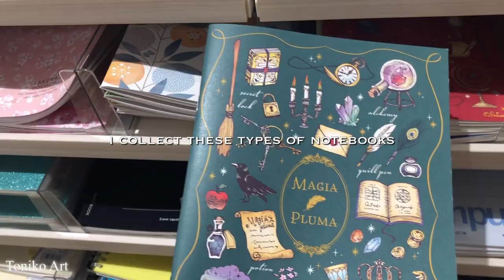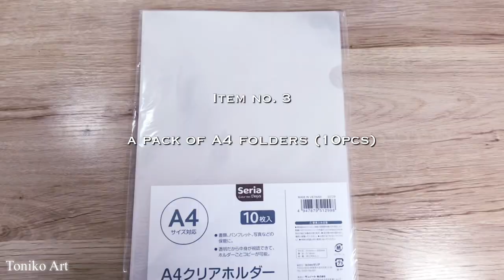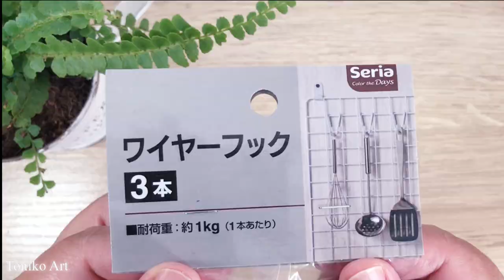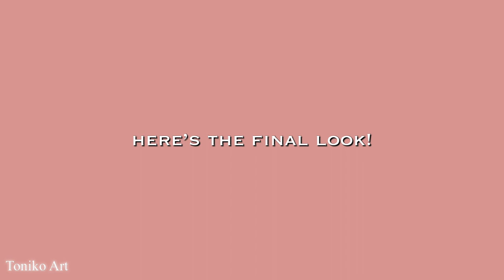Colored pencil drawing | dollar shop haul (Seria)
On this video, I will bring you to my favorite store, Seria.  It is the Japanese version of a dollar shop.  They have variety of products but my favorite sections are the crafts and DIY! They have lots of these artsy stuff!  You shall see my haul and then I will draw something on my new picture frame that I just bought!

✏️ Materials used:
Picture frame back board
Pencil and eraser
Karisma color pencils
Le plume markers
UNI posca Pens

Hi! My name is Toniko Kanashiro Martinez.
I am a Filipino living in Japan.  I am a single mother who is trying my best to achieve a seemingly impoussible dream which is to become a full time artist.

I have been working very hard developing my art and skills for a while and now I have been trying to grown my channel.  Even though the progress has been slow, I am not going to give up! I believe that somewhere someone can benefit from my videos and knowing that i am able to help is good enough to make me want to go on😊
I hope you guys will support me.
I hope some of you can relate and be inspired to keep on trying and not to give up on your dreams what ever it is.